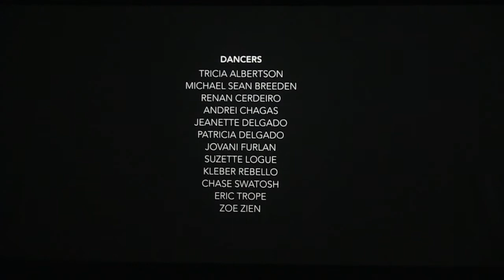Miami City Ballet, Justin Peck & Shepard Fairey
Prior to the March world premiere, see a preview of Heatscape, choreographer Justin Peck’s new work for Miami City Ballet. Artist and graphic designer Shepard Fairey created the set design, combining ballet and street art in an unlikely yet inspired partnership.